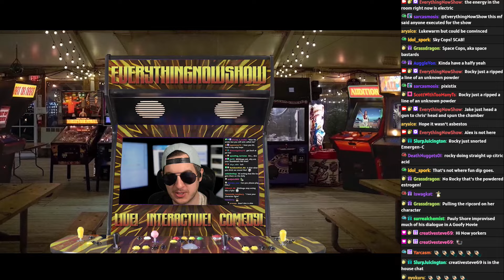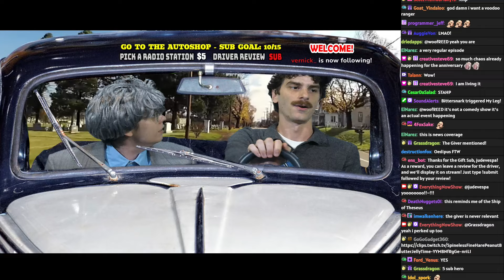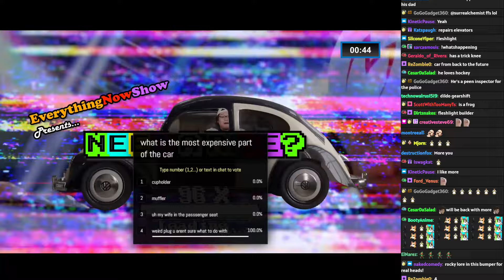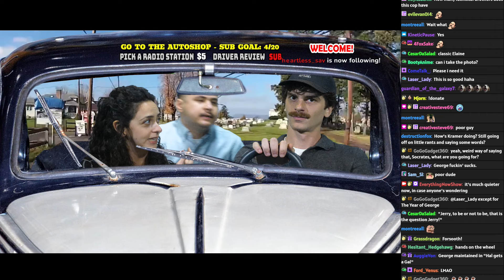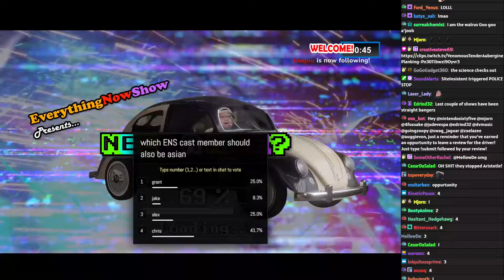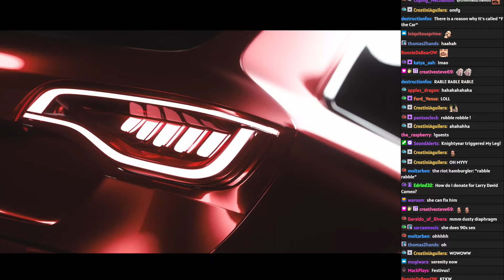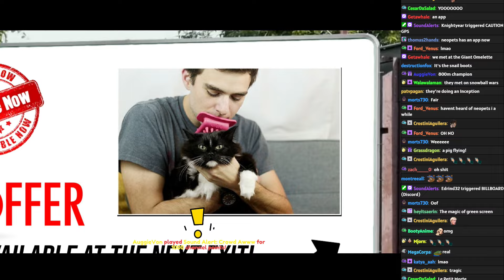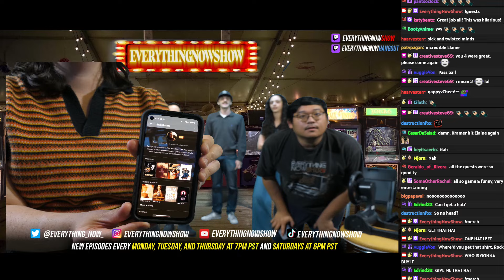Rideshare ft. May Darmon, Ivan Ngo, Erin Kelly Smith || 5.18.24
EverythingNowShow is a live interactive comedy show! Viewers can interact with the story and characters through chat, polls, sound alerts, subscriptions, and so much more!

Catch the show LIVE on Twitch every Monday, Tuesday, and Thursday @ 7 PM PST and Saturdays @ 6 PM PST

May Darmon
Ivan Ngo
Erin Kelly Smith